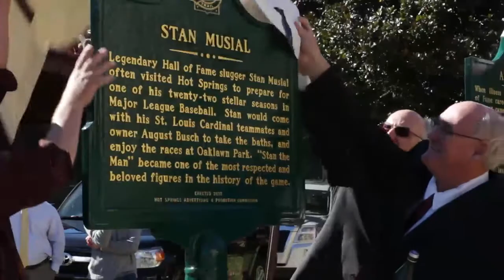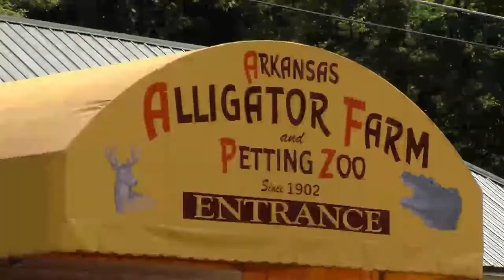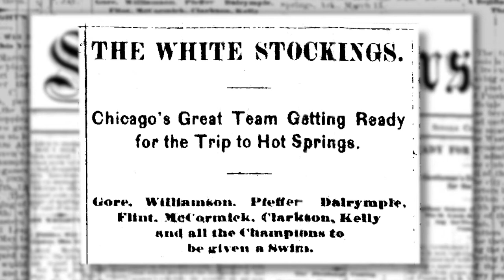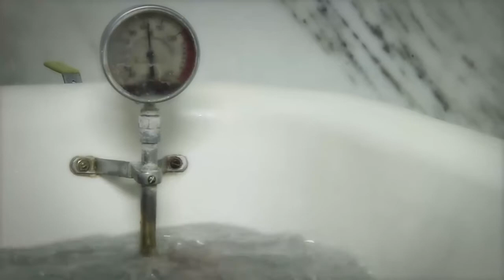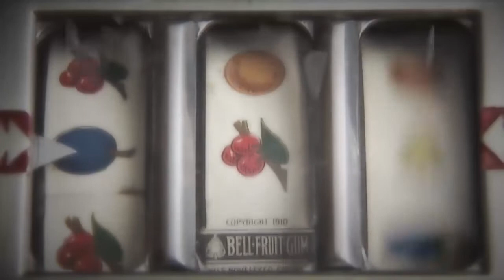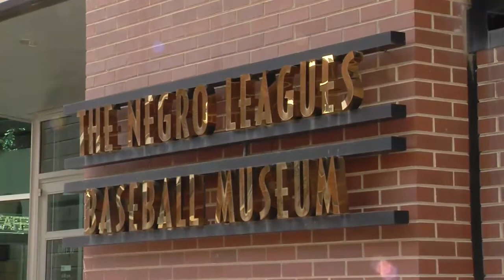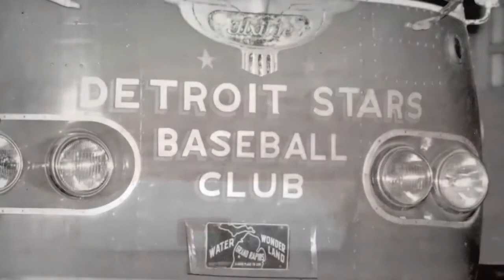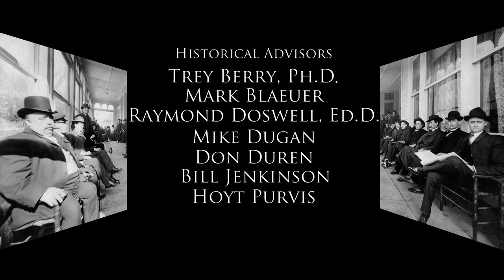EMMY 2016 | Cat. 43 Documentary Cultural University of Arkansas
Beginning in 1886, baseball spring training was held for the first time, not in Florida or Arizona, but in the Arkansas resort town of Hot Springs, and that's where the annual rite caught on. For parts of eight decades, many of the best who ever played the game, came to Hot Springs to shake off the rust from winters of sedentary indulgence to prepare for long seasons ahead, with such teams as the Red Sox, Dodgers, and Pirates-and the Negro League's Monarchs, Crawfords and Grays.  The First Boys of Spring is a one-hour cultural documentary about the birth of spring training in a southern, segregated town, with stories of baseball Hall of Famers who worked out, gambled and partied in Hot Springs, including Rube Foster, Cy Young, Satchel Paige, Honus Wagner and baseball's first superstar, Mike "King" Kelly.